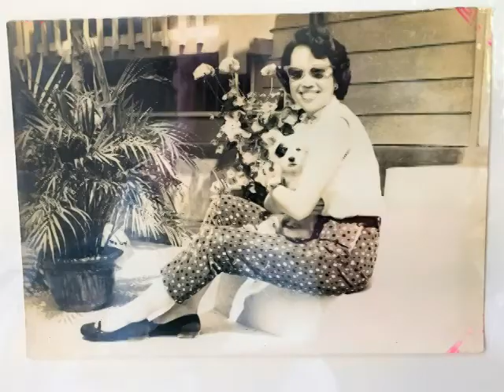Memories of Yvonne Lee Mai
A wonderfully talented watercolor artist, and mother to Peter Lee Mai and Kathy Mai.   She joined other loved ones in heaven in October of 2017.  The song, "Three Coins in a Fountain" sung by Frank Sinatra, was her favorite.